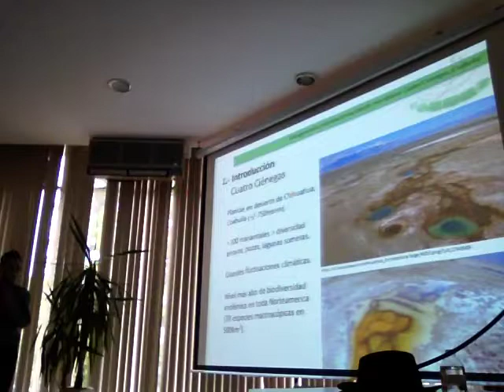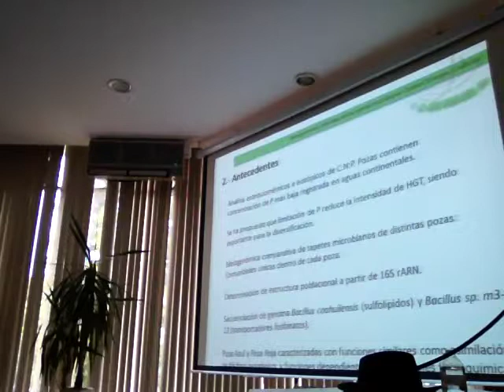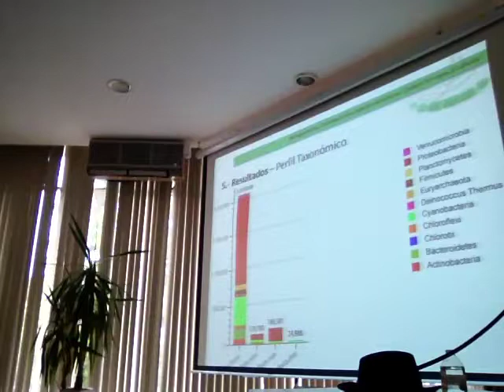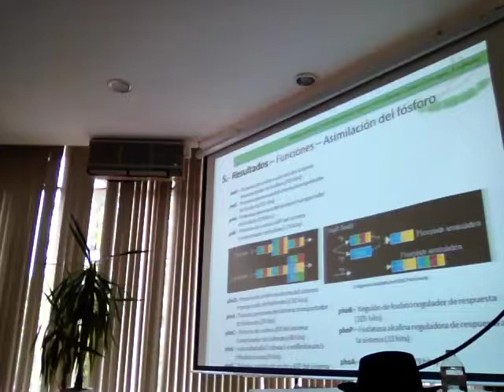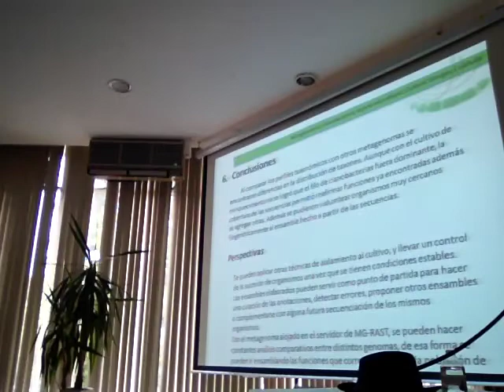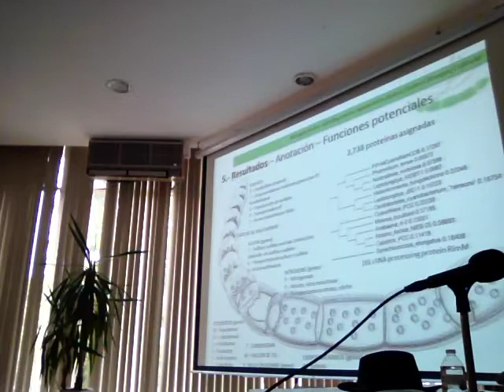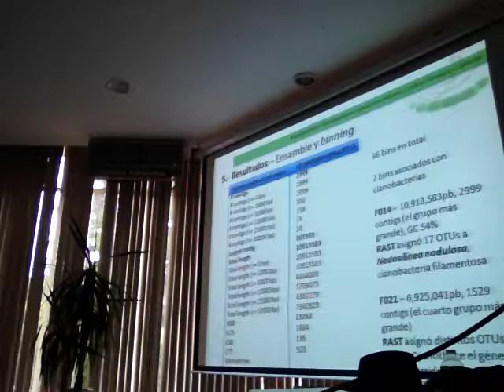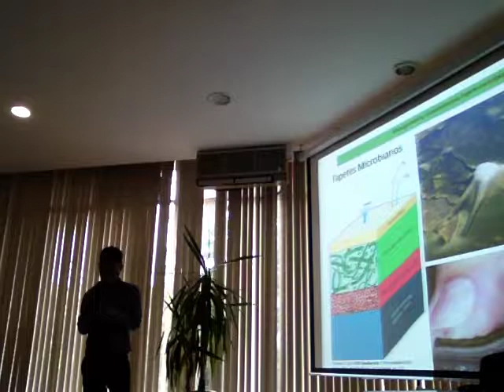Caracterización metagenómica de cianobacterias en cultivo de Cuatro Ciénegas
Fabricio Romero García, Proyecto de Investigación Caracterización metagenómica de la diversidad y función de cianobacterias en cultivo a partir de tapete microbiano de Cuatro Ciénegas, Coahuila. Sala Cuicacalli UAM Iztapalapa, asesoría de la Dra. Valeria Souza, del I. Ecol., UNAM.